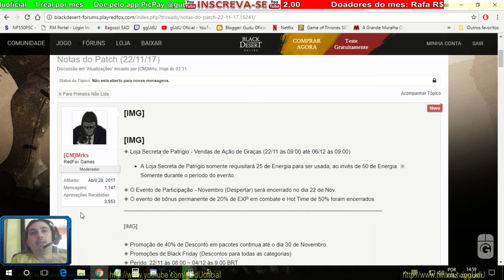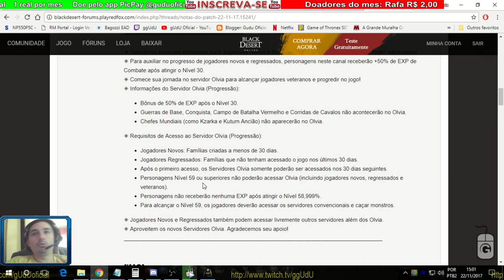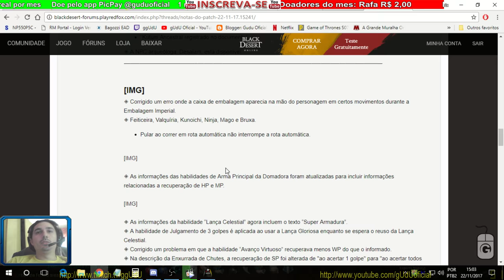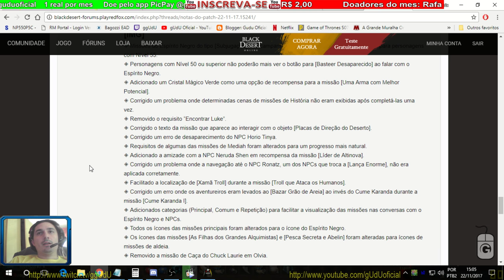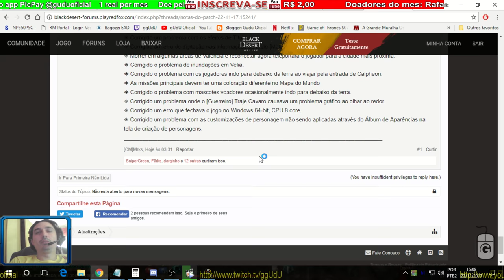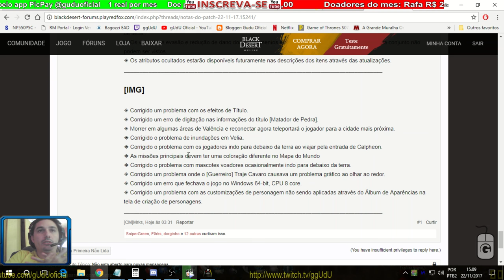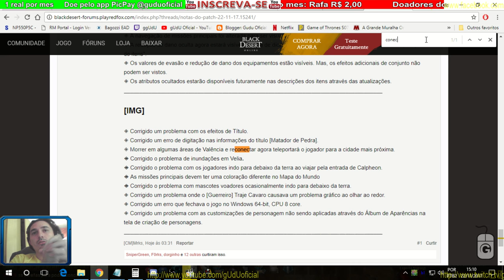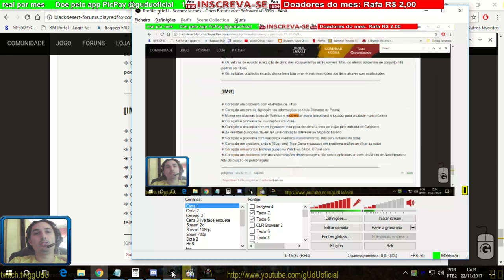Sobre manutenção 22/11/2017 no jogo e algumas informações a mais | Black Desert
► PicPay @guduoficial
Doe em BTC:
16RByNi1ezU1wXBrpkbjz5EAjHJtpsht7W - 1GDfe6eBaShx3q3kxKKcpJ7113ydgGU1rU -
1GzogHt9EaaCbdStoZWMd7K16mT8ayoAkK
.­. PARCERIAS. ­. ­.